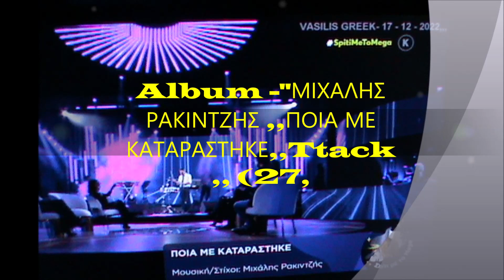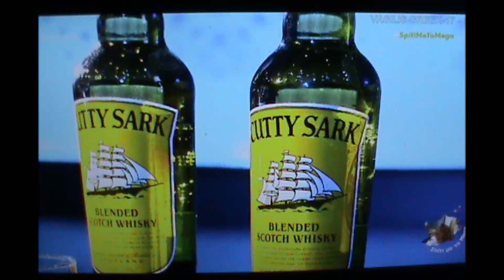ΜΙΧΑΛΗΣ ΡΑΚΙΝΤΖΗΣ ,,ΠΟΙΑ ΜΕ ΚΑΤΑΡΑΣΤΗΚΕ,,Track,, 27,,